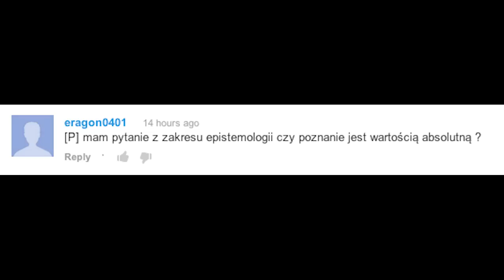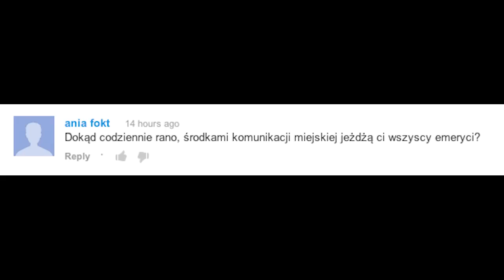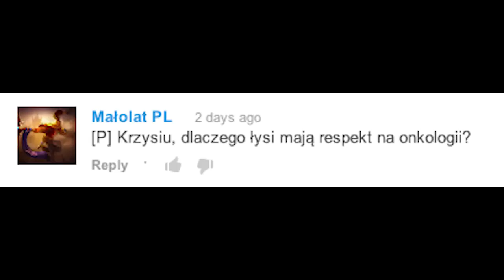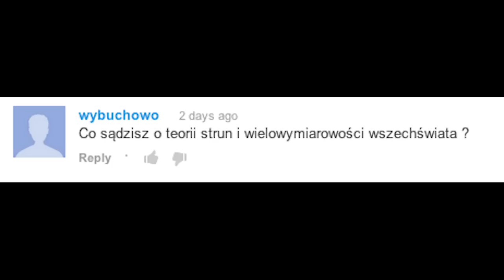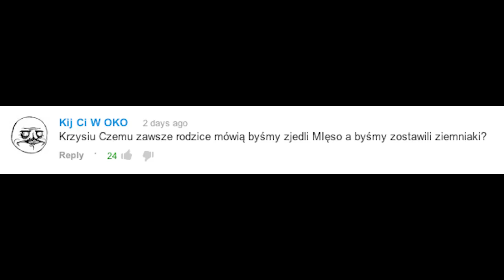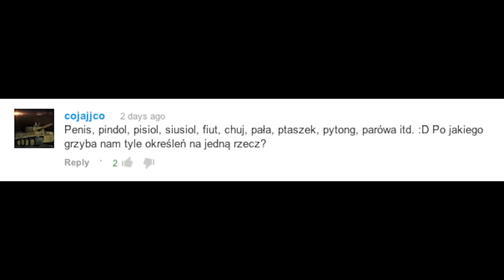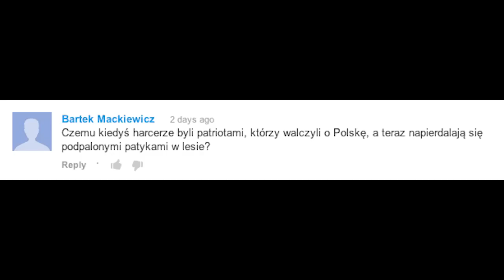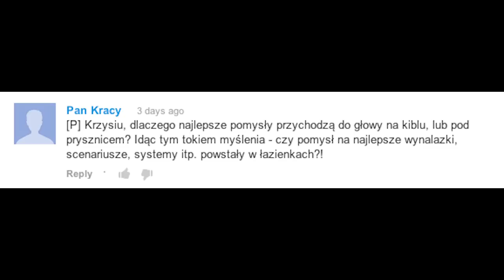SZOK! NIEDOWIERZANIE! - ZAPYTAJ BECZKĘ #53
Nowe Zapytaj Beczkę! Dziś chamsko, wulgarnie i z dużą dozą sensu.